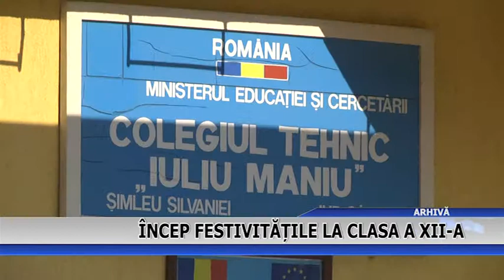Incep festivitatile la clasa a XII-a